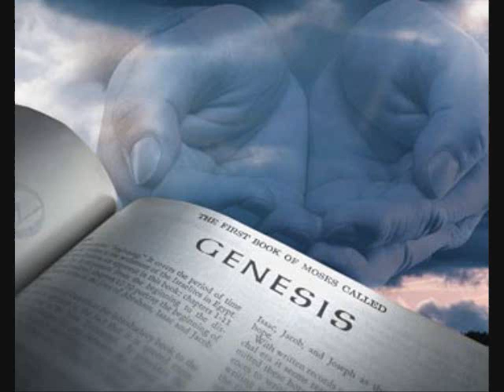KAMI SAMA wa zutto ikiteru ( THE LORD GOD is Everlasting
God is everlasting.

lyrics:

KAMI SAMA wa shinda deshita
God died

watashitachi no sei desu
It is our fault

Demo ima ikiteru
But! Now HE is alive

ikiteru, ikiteru
Alive! Alive!

Yasashii, Chikara, Zutto ikiteru!
GOD is kind, strong, and Everlasting!